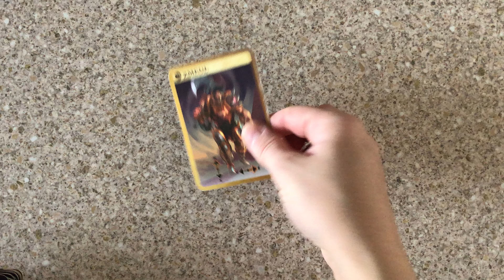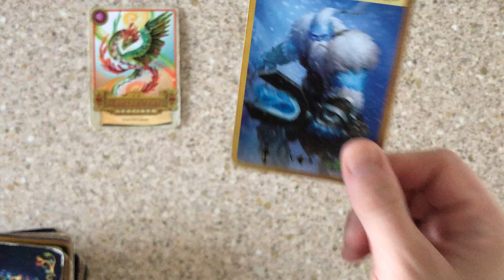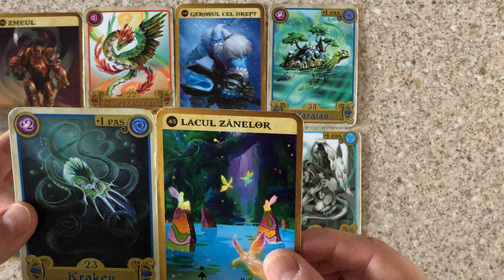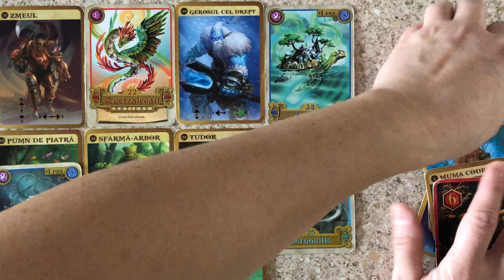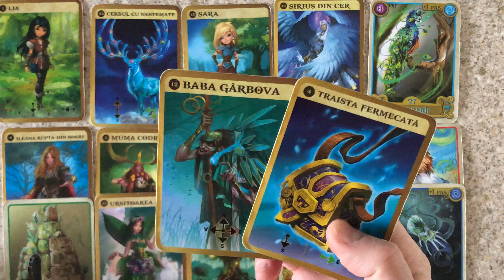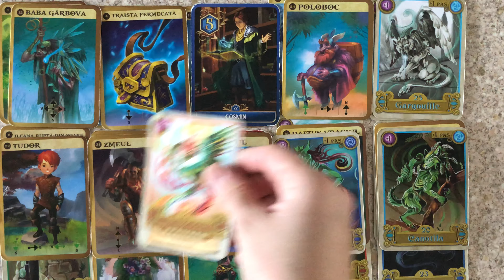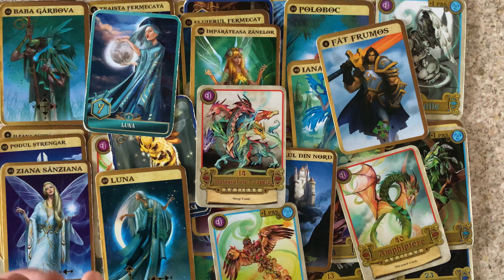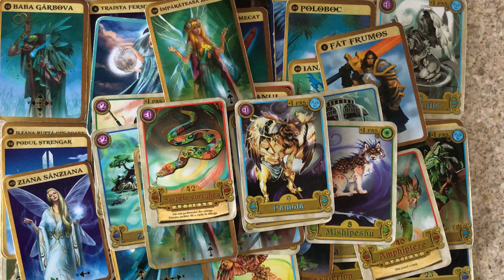Mutants Are Amongst You & We Have Feelings Too! Illegal "Frankenstein" Experiment Made Public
​​​​​​​​​​​​​​​​​​​​​​​​​​​​twinflamereading​​​​​​​​​​​​​​​​​​​​​​​​​​​​​​​​​ twinflamereadingtoday​​​​​​​​​​​​​​​​​​​​​​​​​​​​​​​​​ twinflamehealing​​​​​​​ divinemasculine​​​​​​​​​​​​​​​​​​​​​​​​​​​​​​awakening divinefeminineawakening​​​​​​​​​​​​​​​​​​​​​​​​​​​​​​